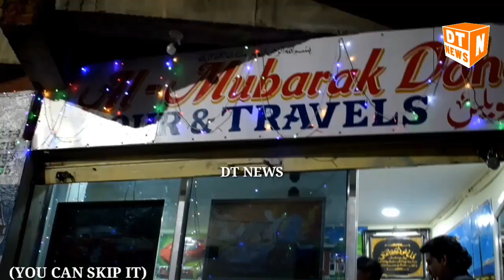Kalpa School | Annual Day Celebration | Save The Earth Save Yourself - DT News